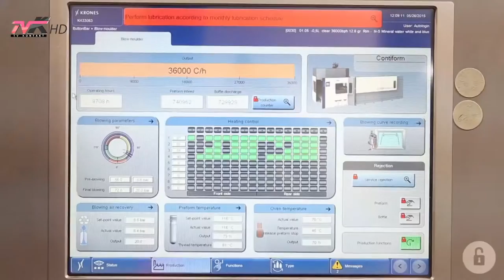Këshilla mjekësore Katër fakte për ujin me gaz që i keni ditur gabim